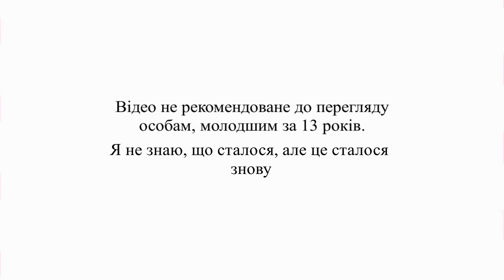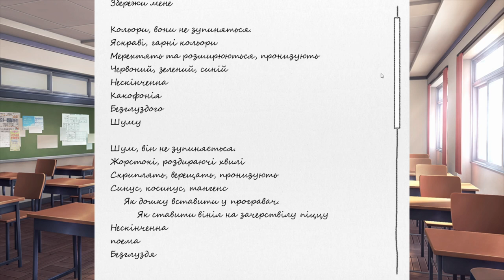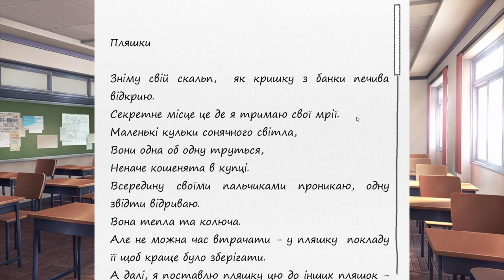П'ятикнижжя! Doki Doki Literature Club #10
Для вас читали:
Олегкун - Алекс;
Юрі - Еліс;
Сайорі - Марічка;
Нацукі - Марійка Сновида;
Моніка - Марина Панфілова.